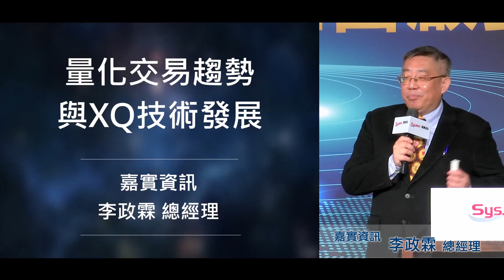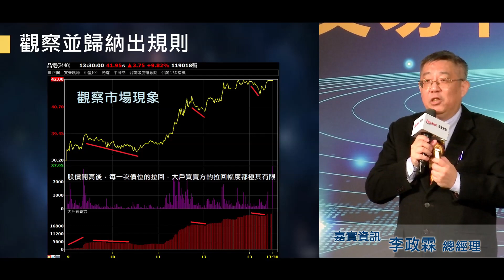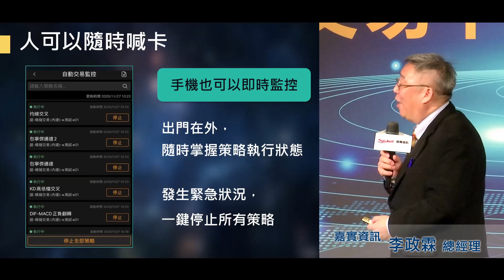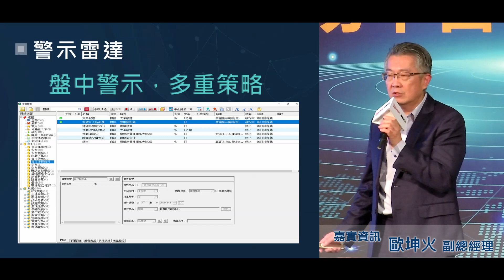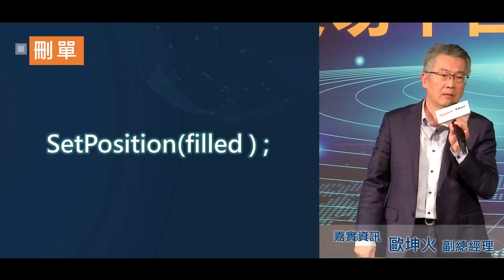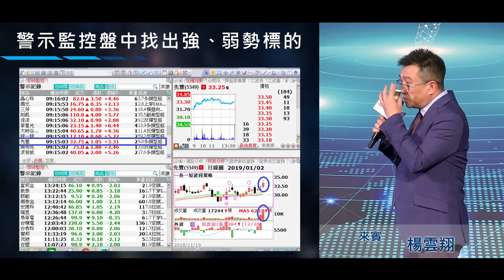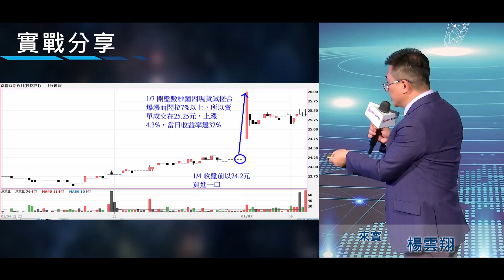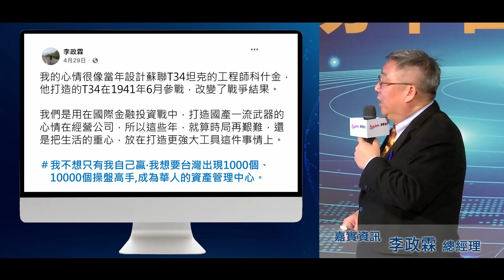【XQ全球贏家 量化交易平台】產品發表會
📢 台灣即將出現第一套自製的量化交易平台！

為台灣市場量身訂做！
一起來了解這個平台會如何幫助台灣的投資人吧！

00:00 開場
00:43 量化交易趨勢與XQ技術發展
23:58 XQ量化交易平台
38:23 XQ實戰應用分享

【相關新聞報導】
自由時報 - 「XQ量化交易平台」進入公測 農曆年後上市

工商時報 - 嘉實推本土XQ量化交易平台 明年農曆年後正式上市